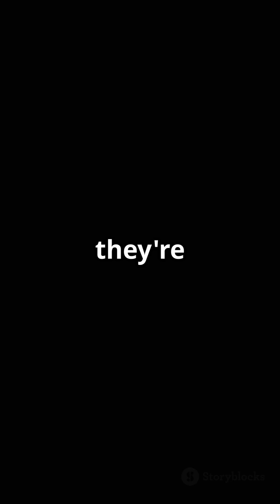Shear Force vs. Bending: What's REALLY Happening Inside a Beam?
Ever wonder how beams bend? 🪵 Find out how shear force sets off bending — with zero equations! Simple, fast, and visual.